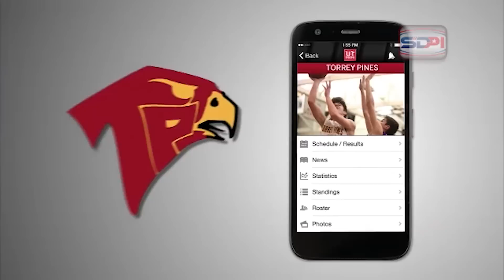SDPI Recap 02/24